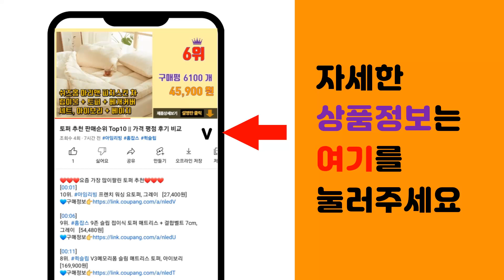에싸소파 추천 판매순위 Top10 || 가격 평점 후기 비교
❤️❤️❤️요즘 가장 많이팔린 에싸소파 추천❤️❤️❤️

[00:01]
10위. 3인용 패브릭쇼파 가죽쇼파 스툴포함 로티에 마일로 무빙헤드 / 헤드틸팅 소파, 마일로 가죽 [199,000원]

[00:06]
9위. 웰퍼니쳐 몬스터 프리미엄 타이보 아쿠아 [579,000원]

[00:11]

[00:16]
7위. 소프 스윙소파 3인용 아쿠아텍스 조야원단 소파, 선택안함, 라이트그레이 [499,000원]

[00:21]
6위. 일마레하우스 벨라 3.5인 스윙 갤럭시 패브릭 소파, 아이보리 [399,900원]

[00:26]
5위. 동서가구 루엘 4인용 Top 이태리 천연가죽 라텍스탑 소파 DF640522, 카키그레이 [571,000원]

[00:31]
4위. #[삼익가구]모딘 4인 기능성 패브릭 이지클린 스윙 소파(스툴포함)+쿠션3개 증정, 오트밀   [699,000원]

[00:36]
3위. #[무료배송+무료설치] 휴도 시월의 동백 구스 아쿠아 패브릭소파 4인쇼파 푹신한 소파 화이트   [579,000원]

[00:41]
2위. 웰퍼니쳐 몬스터 프리미엄 타이보 아쿠아텍스 패브릭 소파 3인용 방문설치, 오트밀 베이지 [388,000원]

[00:46]
1위. new 무빙 스윙소파 3.5인 4인 6인 8인 아쿠아텍스 신소재 조야원단 아쿠아클린 모듈형 [999,000원]